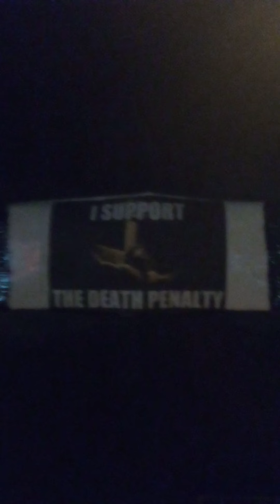Pirates and Burglars, lives don't matter.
Celebrity Penelope Fountain, heaven sent. We will meet again.